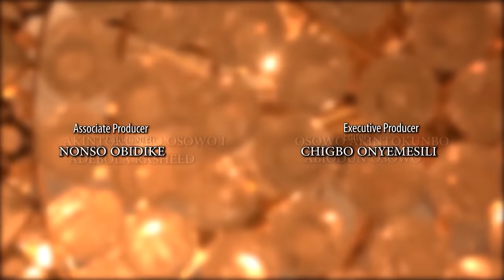Ne Sous-estimez Jamais La Puissance De Dieu 1 - Films Nigerian En Francais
Un film nigérian en français Avec: Ebere Okaro, Mike Godson, Thank God Anozie

French Tithe And Offering